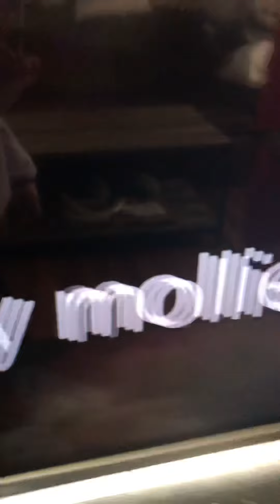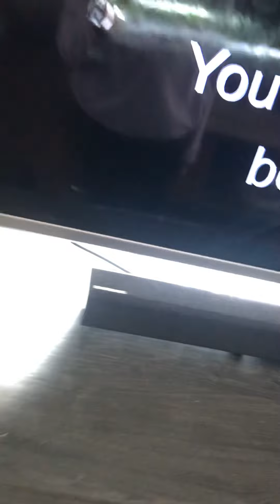We got Trapped in poppy playtime Factory￼😰￼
Piggy Addition